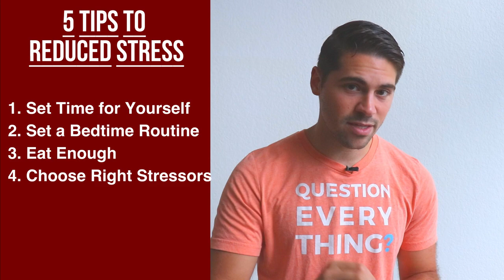How To Naturally Reduce Stress - 5 Easy Tips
Welcome back to How To Naturally Reduce Stress - 5 Easy Tips! Also feel free to show that like button some love below as well! Stick around for more content!
📱Follow Me📱
#1: Set time for yourself.

This is one of the most important tasks. Most of us, think that we will "get" free time in between tasks and that is for ourselves.

That is incorrect. To truly reduce stress, you need to make sure you are actually taking time for yourself.

#2. Set A Bedtime Routine

Another massively important way to structure your routine and actually allow your mind and body to prepare for sleep. And we all know that better sleep leads to reduced stress.

#3. Eat Enough

If you are trying to lose fat, then this may be more difficult.

Less calories = more stress.

The reason is, stress quite literally occurs when you do not have enough energy for a specific situation.

4. Choose The Right Stressors

There is distress and eustress.

Eustress benefits the mind and ultimately the body by helping it understand stressors and adapt to whatever is causing the stress.

Always aim to choose your own stressors.

5. Physical Touch

As humans, we need contact with other humans

Go out of your way to get the physical touch and it will remind your brain to calm down, realize this world is massive, and that the trivialities in your life aren't as important as you believe they are.